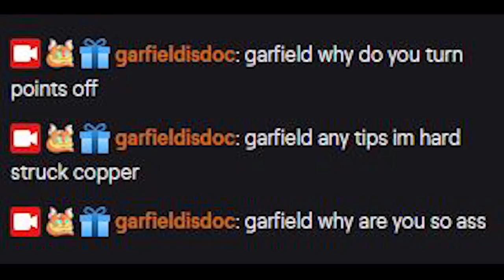TAKE POINTS OFF! TIPS AND TRICKS! RAINBOW SIX SIEGE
In this video I break down why you should turn off points in game!